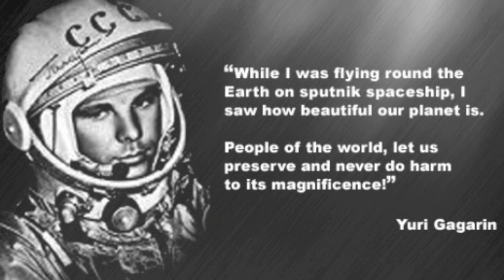Arte Cósmica FERNANDO Da TORRE Cosmic Art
Welcome to Gloria Chamorro Contemporary Art Gallery

Fernando Da Torre, Plastic Artist and Humanist, was born in Salvador - Bahia, and died 2012, in Porto Seguro - Bahia.

After a long career in the production of plastic arts in its various forms, he left a large collection of paintings that marked the different phases of his life.
Fernando Da Torre, Cosmic Artist and Humanist, was born in Salvador - Bahia,
and died 2012, in Porto Seguro - Bahia.

After a long career in the production of Cosmic arts in its various forms, he left a large collection of paintings that marked the different phases of his life.

Fernando Da Torre was a descendant of a long line of humanists, Benefactors of the History of Brazil, such as Garcia D 'Ávila, Lord Cochrane, as well as the famous Portuguese navigator Diogo Alvares Correia, known in the history of Brazil for the tragic fact of the sinking of his ship in the hillside of Vera Cruz, Bahia, in 1509. The crew swam towards the beach and were killed by the hundreds of arrows launched by the Tupinambás Indians, except for the commander of the ship who, after shooting to the sky, the natives were terrified by the noise of fire, immediately stopped shooting arrows and knelt in the sand and surrendered to the God of Fire, Commander Diogo Alvares Correa, shouting:
Caramuru! Caramuru!
(God of fire) ...

The name of the Cosmic Painter “Fernando Da Torre”, was chosen by him to honor the "Casa da Torre" of Garcia d'Ávila, who was considered the most powerful man in Bahia between 1550 to 1557. Today, the Castelo da Torre was recovered and became an important Historical Museum of Bahia.
Fernando da Torre belongs to the thirteenth generation of the family tree of Diogo Alvares Correa, the Great Caramuru!

Fernando liked to paint outer space at the ends of the universe!
His Cosmic Art advanced in three decades before the creation of the Hubble Space Telescope, and already showed in his paintings, images similar to outer space, like colored gases and nebulous clouds, reflected in his imaginative art of the Universe.

Yuri Gagarin, the first Soviet cosmonaut to enter outer space, received a cosmic painting by Fernando Da Torre, on his visit to Brasilia, in August 1961 ...

Gagarin said: "Fernando, you went to space before me! I feel the same vibrations when I see your art" ...

Fernando Da Torre left an extensive artistic legacy for the next generations